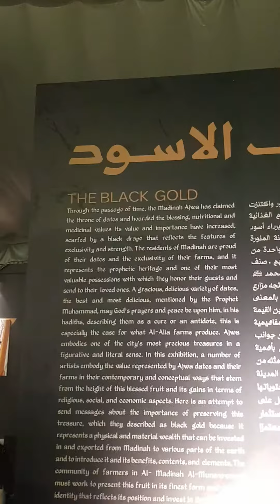The Black Gold Exhibition Madinah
Ajwa date Exhibition.
Named Black gold.